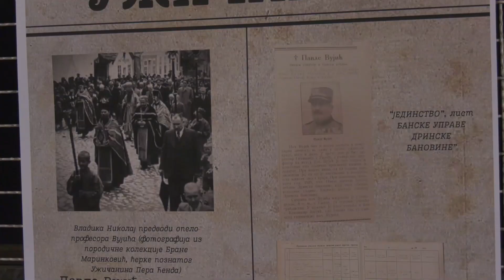Svetosavka akademija u Narodnom pozorištu